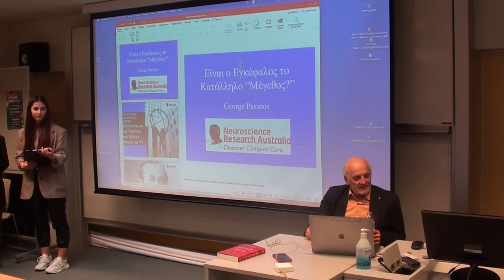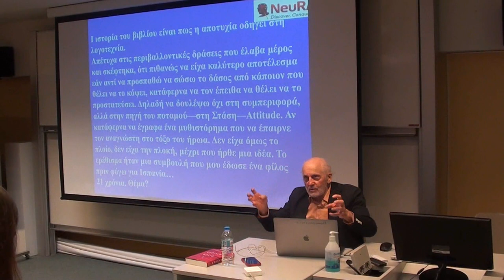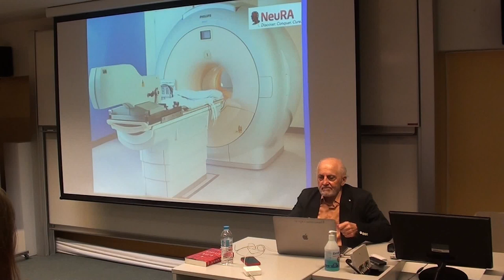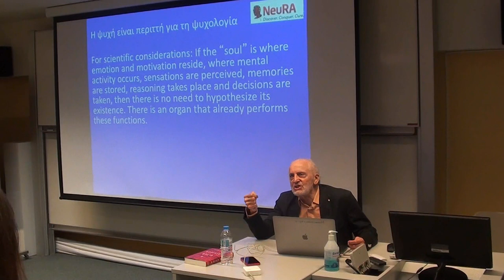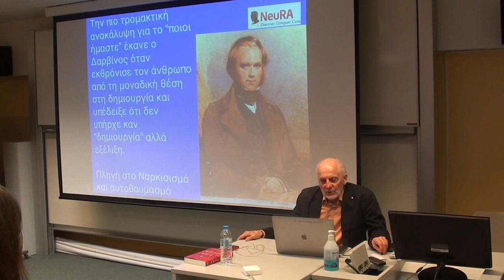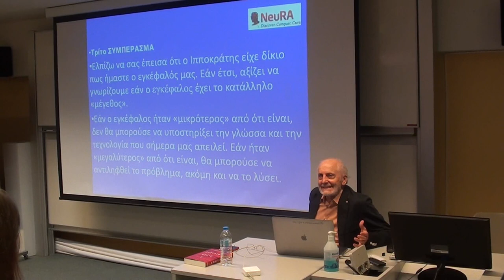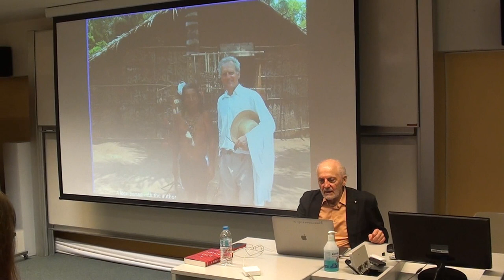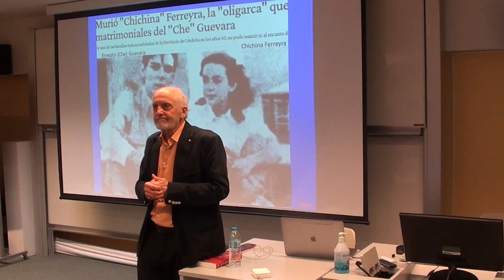Speech in Neuroscience "Is the Brain the Right Size?" | A lecture by Dr. G. Paxinos (2.12.2022)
Speaker: Dr. George Paxinos
Scientia Professor AO DSc FASSA FAA (Dist)FRSN FAHMS
NHMRC Senior Principal Research Fellow, Neuroscience Research Australia
Where: 6th level AUD

Organized by: The Psychology and the Biomedical Sciences Societies
Department of Psychology and Department of Science and Mathematics, Deree-ACG

Prof. George Paxinos, “the neuroscientist who mapped the brain,” is a Greek Australian neuroscientist born in Ithaca, Greece. He completed his BA in psychology at the University of California at Berkeley and his Ph.D. at McGill University in Montreal, Canada.

 After a postdoctoral year at Yale University, he moved to the School of Psychology of the University of New South Wales in Sydney, Australia. He is currently a Senior Principal Research Fellow at Neuroscience Research Australia and a Scientia Professor of Medical Sciences at the University of New South Wales.

Prof.  Paxinos is a corresponding member of the Academy of Athens and the only Australian with this award.

Although known for his impact on neuroscience, Prof. Paxinos has a history of campaigning for the environment. For over 10 years, Prof. Paxinos was the leading proponent of light rail for the city of Sydney. His motivation had been to reduce atmospheric pollution from automobile use. In 2021, he published a book: A River Divided, a novel in the environmental genre, where neuroscience principles and environmental issues are at the center, including the question of whether the brain is the right “size” for survival. A River Divided was published this year in Greek under the title 'Ο Αμαζόνιος ανάμεσα μας'.

We had the pleasure and honour of having him with us.